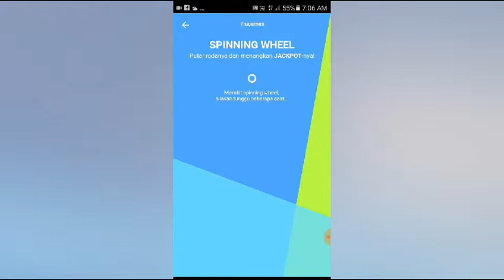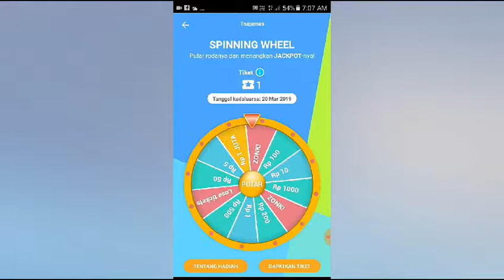NETZME SPINNING WHEEL - 17 MARET 2019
Next Time semoga lebih beruntung!!!

Menurut THREECH lumayan untuk iseng aja,yang terpenting kedepannya THREECH
bisa post sesuatu yang lebih menarik atau inspiring di NETZME,aktif itu juga perlu

Karena itu adalah KOENTJI,Friends!

Thankyou!!!